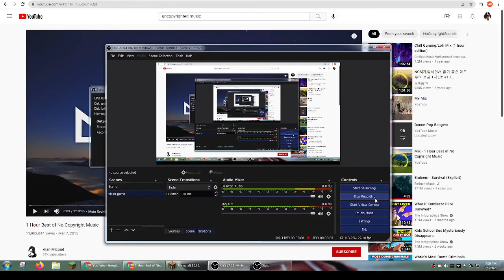Hardcore episode 3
Today we try to finish our house